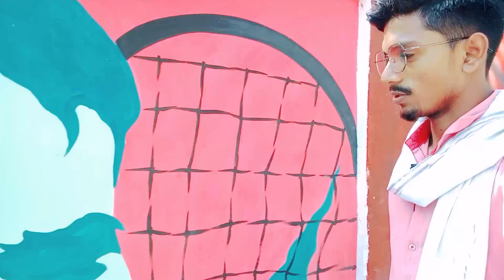Big Town Hole & Play Ground Aurangabad Full Masti Vlogs 😋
Hello ,
Dosto Ish Video me apko Interest vlog interested seen, interested Setup travel vlogs New Place  Dekhne ko milenge

Mr Vivek
From- Aurangabad Bihar {India}